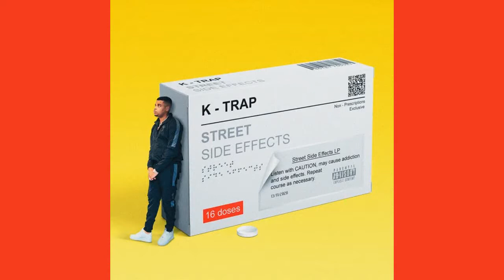k trap - Probably (feat. Blade Brown) [Official Audio] |G46 DRILL AUDIO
Download the song for free [mp3]:

💿If you would like to submit your music video under the silver tear for free, you can send a copy of the music video to

📀If you would like to submit your music video under the gold tear for a fixed price, send a copy of the music video to and pay the fixed price💲💷.